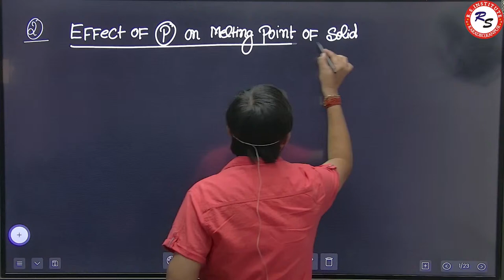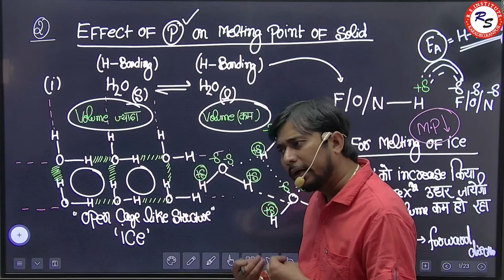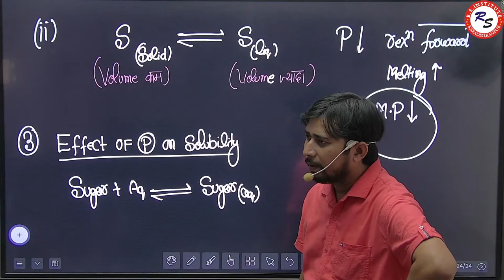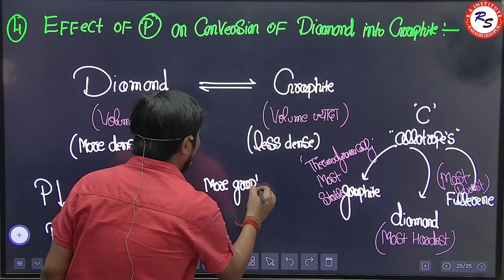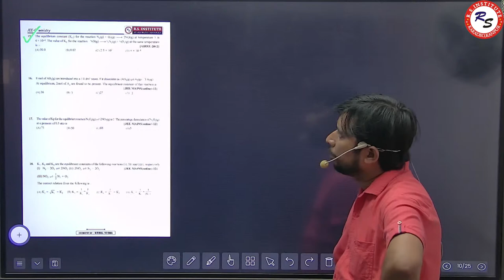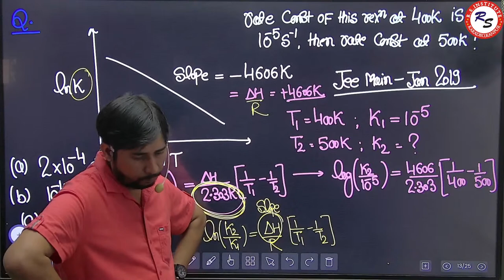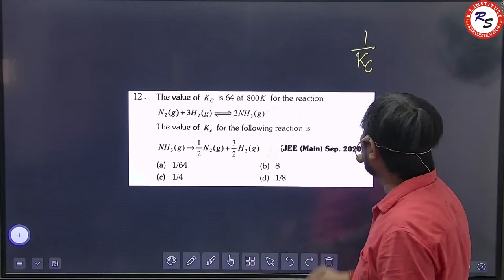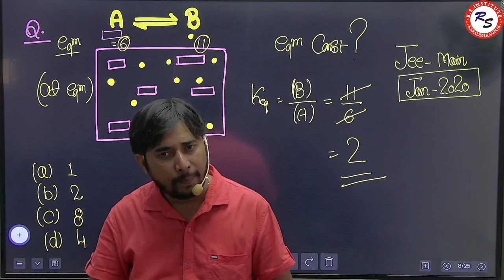CHEMICAK EQM CHEMISTRY By NIRMAL VERMA Sir Best IIT Coaching in Kanpur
R.S.Institute Kanpur
BEST IIT COACHING IN KANPUR